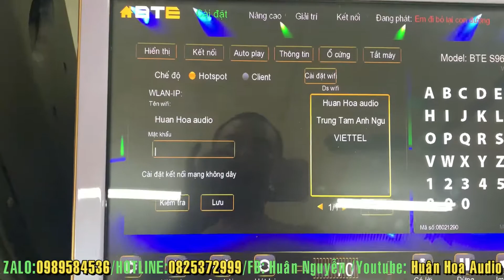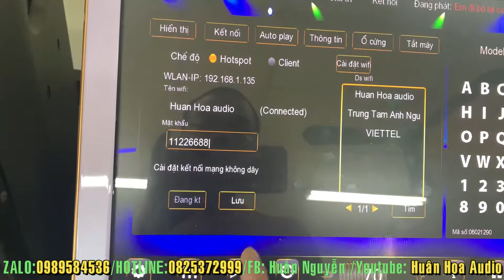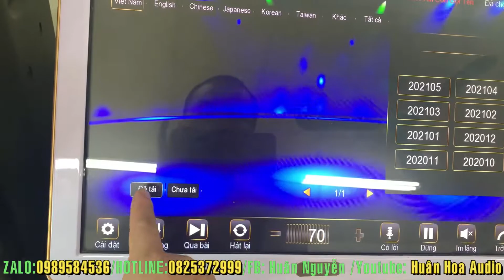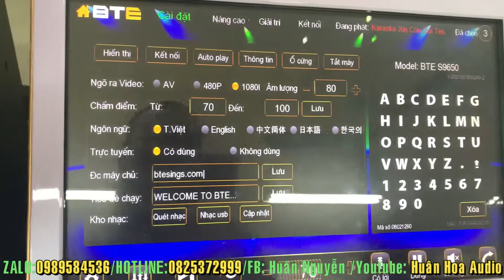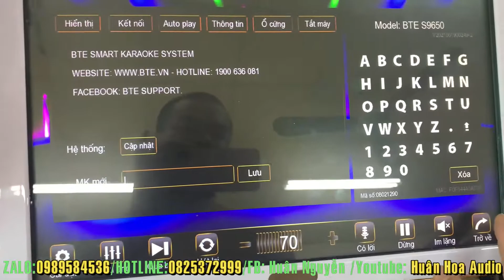Hướng dẫn cài đặt wifi cho đầu bte s9650 Zalo: 0989584536